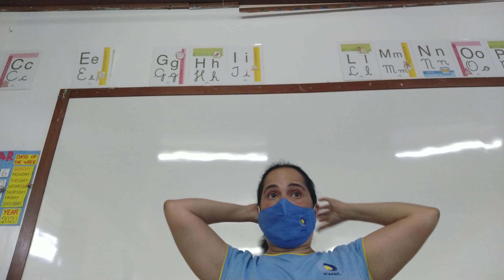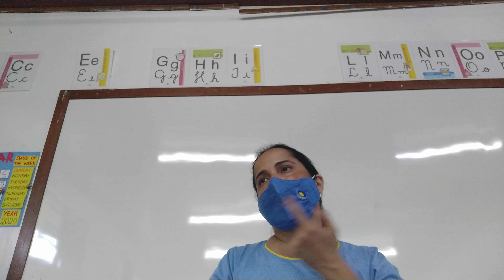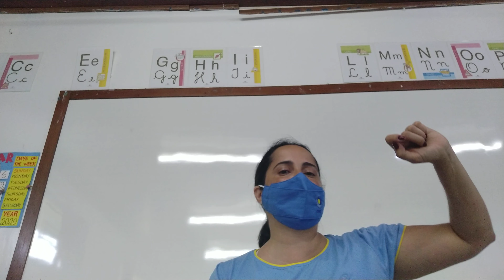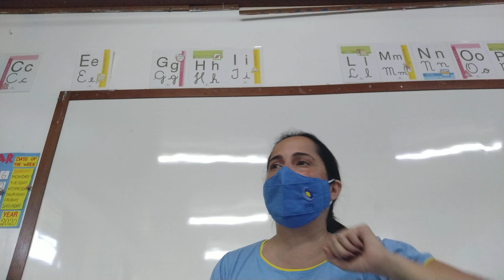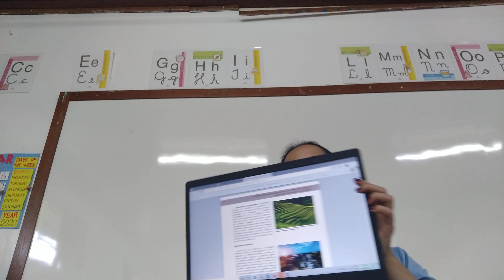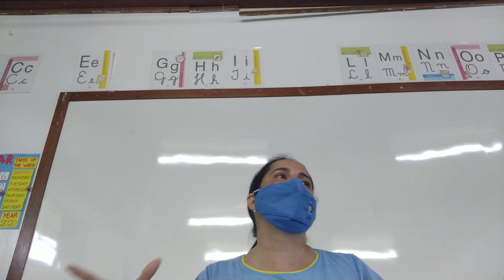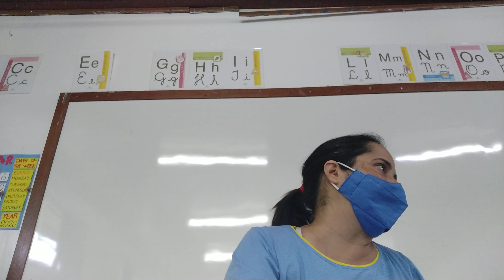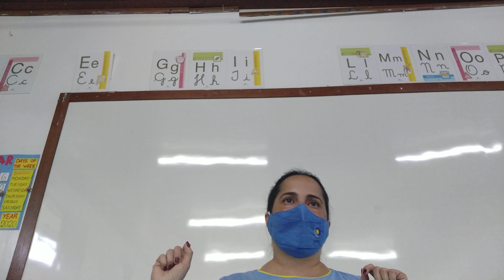6 revisão do conteúdo.